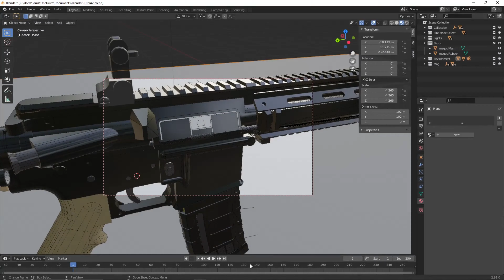L119A2 Simple Animations - Blender Project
An L119A2 I designed for my Milsim server, these are some quick and stupid animations i put together to demonstrate everything on the gun.